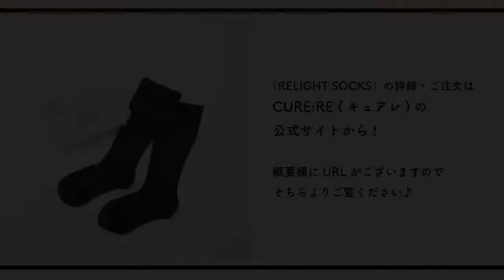‹体験レポート›ゆがみ＆リンパの流れをケアできる圧着ソックス【RELIGHT SOCKS】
今回はゆがみのケアと同時にリンパの流れをケアできる靴下「RELIGHT SOCKS」を履いてみました。